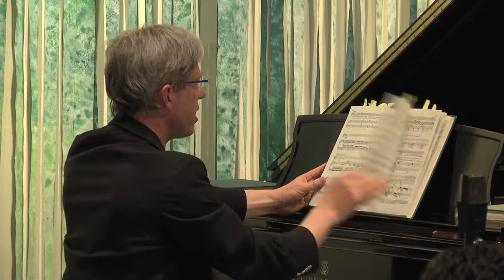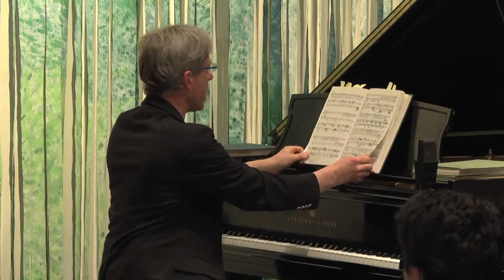Joe Illick - Notes on Music - Wagner - The Ring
Joe Illick, lecturer, pianist